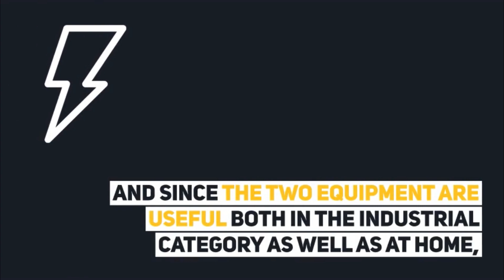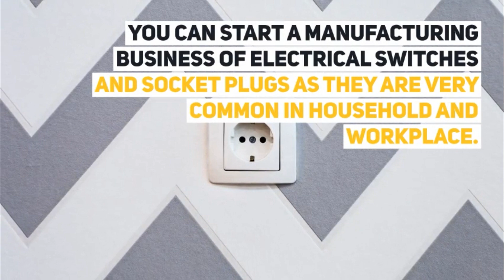5 Small Business Ideas for Electrical Engineers | Startup Business Ideas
5 Small Business Ideas for Electrical Engineers | Startup Business Ideas.
1. Inverter Production
Inverter is an equipment used to convert direct current (DC) into alternative sources. Inverter production business is both financially demanding and viable for entrepreneurs.
2. UPS Assemblage
UPS are used in offices and households as well as for industrial purposes. There are several UPS in different capacities and all are in great demand. You can begin a UPS assemblage business on a small scale and will be able to make good money.
3. Production of Voltage Stabilizers
The production of Voltage Stabilizers are quite stress free, and since the two equipment are useful both in the industrial category as well as at home, you can set up the business on a small scale.
4. Electrical Switches and Socket Plugs
You can start a manufacturing business of electrical switches and socket plugs as they are very common in household and workplace. This business can be started with a very small capital.
5. Capacitor Production
Capacitors are used to store charges in an electrical circuit so as to discharge it at a later time. Production of capacitors for sale does not require too much in money terms and this business could be highly lucrative.
So these are the 5 small business ideas for electrical engineers.

★☆★ MUSIC CREDIT ★☆★

★☆★ ABOUT STARTUP BUSINESS IDEAS ★☆★

Please note that the information which is provided under this video may vary from one location to other location. We request all of you to do proper research and due diligence before embarking on any business. Startup Business Ideas will not be responsible for any kind of business loss which happen before and during the business from the information provided in this video or this channel.